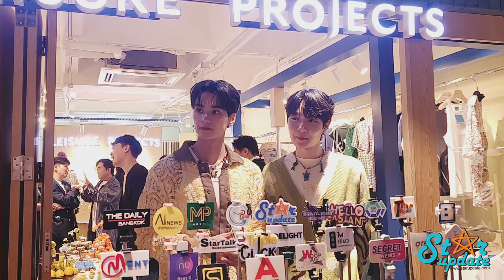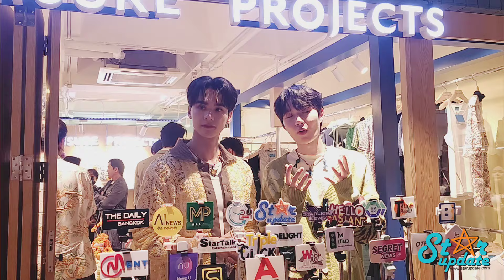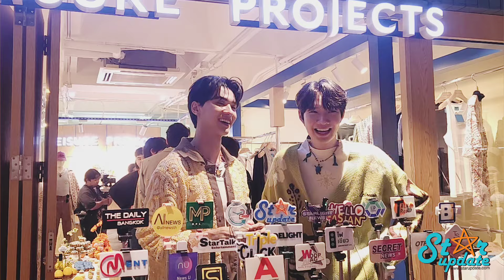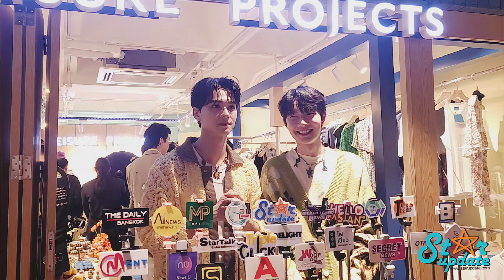มีคนเขิน! “น้ำปิง” ภูมิใจกับ “เก่ง” ทวงสัญญาหนัง100ล้านจะเลี้ยง เตรียมมีเซอร์ไพรส์งานคู่เร็วๆนี้